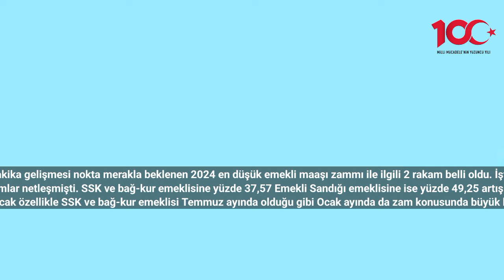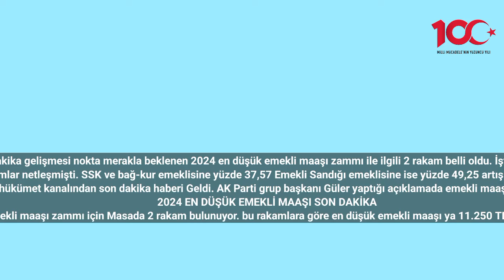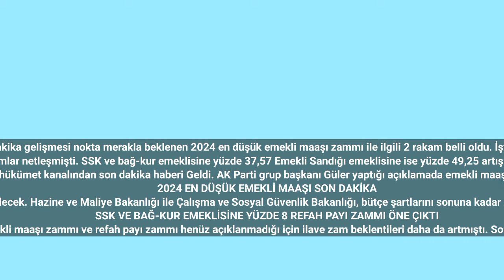En Düşük Emekli Maaşı SON DAKİKA! 2 Rakam Öne Çıktı: 11 Bin 250 Ya Da 12 Bin TL Olacak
En düşük emekli maaşı son dakika gelişmesi nokta merakla beklenen 2024 en düşük emekli maaşı zammı ile ilgili 2 rakam belli oldu. İşte emekliye son dakika gelişmeleri…
Son dakika haberi en düşük emekli maaşı ile ilgili geldi. milyonlarca emeklinin bir süredir merakla ve heyecanla takip ettiği en düşük emekli maaşı zammı için öne çıkan rakamlar belli olmaya başladı. Ocak 2024 itibarıyla emekli maaşlarına yapılacak zamlar netleşmişti. SSK ve bağ-kur emeklisine yüzde 37,57 Emekli Sandığı emeklisine ise yüzde 49,25 artış yapıldı. ancak SSK ve bağ-kur emeklisi vatandaşlar gelen zamları beğenmedi ve ek zam beklentisi içine girdi. Ayrıca en düşük emekli maaşı da hala belli olmadı. Bugün ajanslara düşen son dakika bilgisine göre en düşük emekli maaşında 2 rakam öne çıkıyor.
Milyonlarca emekli vatandaş Geçtiğimiz günlerde Ocak 2024 maaş zammını öğrendi. ancak özellikle SSK ve bağ-kur emeklisi Temmuz ayında olduğu gibi Ocak ayında da zam konusunda büyük bir hayal kırıklığı yaşadı. emekliler ek zam beklentisi içine girerken hükümet kanalından son dakika haberi Geldi. AK Parti grup başkanı Güler yaptığı açıklamada emekli maaşlarına ara zam konusunda çalışmaların başladığını duyurdu. en düşük emekli maaşı zammı da bu çalışmalar sonucunda belli olacak. son gelen bilgilere göre ise en düşük emekli maaşı zammında 2 rakam öne çıkıyor. Peki 2024 en düşük emekli maaşı ne kadar olacak?
2024 EN DÜŞÜK EMEKLİ MAAŞI SON DAKİKA
Ajanslara düşen son bilgilere göre 2024 en düşük emekli maaşı zammı için Masada 2 rakam bulunuyor. bu rakamlara göre en düşük emekli maaşı ya 11.250 TL olacak ya da 12.000 TL'ye yükseltilecek. Hazine ve Maliye Bakanlığı ile Çalışma ve Sosyal Güvenlik Bakanlığı, bütçe şartlarını sonuna kadar zorlayarak bu iki rakam üzerinde çalışma yürütüyor. nihai kararı ise Cumhurbaşkanı Recep Tayyip Erdoğan verecek. Cumhurbaşkanı Erdoğan'a iki bakanın kabine toplantısında sunum yapacağı öğrenildi.
SSK VE BAĞ-KUR EMEKLİSİNE YÜZDE 8 REFAH PAYI ZAMMI ÖNE ÇIKTI
Ocak 2024 emekli maaşı zammı SSK ve bağ-kur emeklisi tarafından az bulunmuştu. Bu sebeple de ilave zam beklentisi oluşmuştu. zaten en düşük emekli maaşı zammı ve refah payı zammı henüz açıklanmadığı için ilave zam beklentileri daha da artmıştı. Son gelen bilgilere göre emekliye refah payı zammı yüzde 8 olarak verilecek. Böylece Ocak 2024 SSK ve bağ-kur emekli maaşı zammı da yüzde 45'e yükselecek.